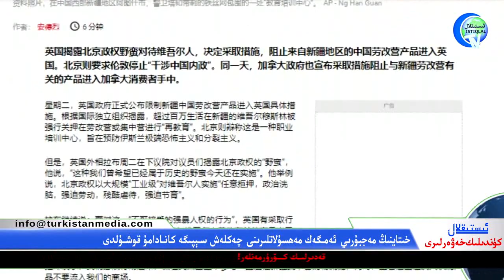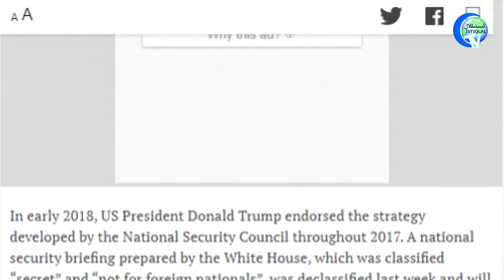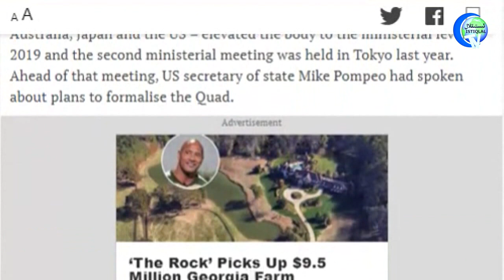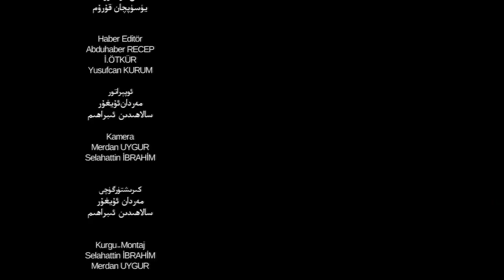ئىستىقلال كۈندىلىك خەۋەرلىرى 2021-01-13، مەجبۇرىي ئەمگەككە قارشى سەپتە يەنە بىر دۆلەت كۆپەيدى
Istiqlal Kundilik Xewerliri 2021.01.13 / Mejburiy Emgekke Qarshi Septe Yene Bir Dölet Köpeydi